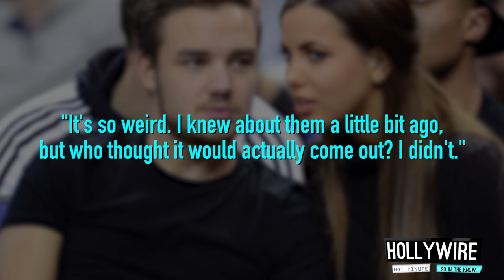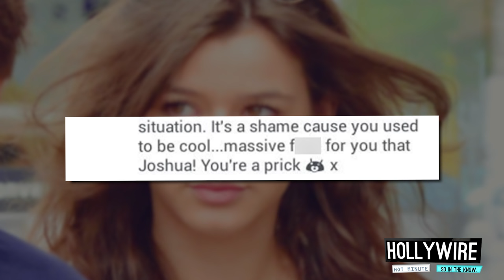Eleanor Calder Defends Sophia Smith Over Liam & Cheryl Comments! | Hollywire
Eleanor Calder Defends Sophia Smith Over Liam & Cheryl Comments!

Awkward or totally untrue? An article came out saying that Liam's ex, Sophia Smith commented on his new relationship with Cheryl Fernandez-Versini, but then Louis's Ex Eleanor Calder got involved saying the interview was COMPLETELY FABRICATED! Hey guys I'm your host Chelsea Briggs and you're watching the Hollywire Hot Minute!

For any goodies, send to:
Hollywire
9701 Wilshire Blvd # 8,